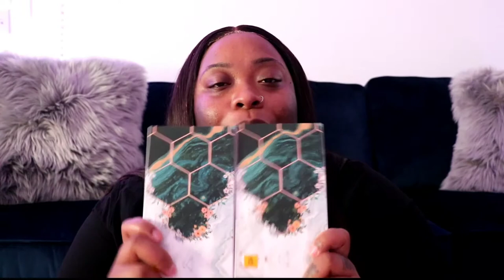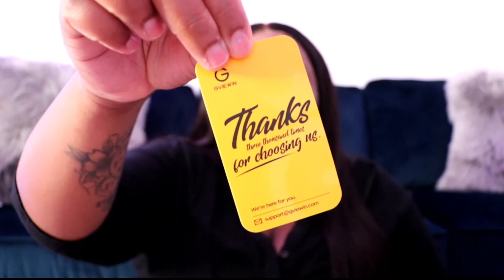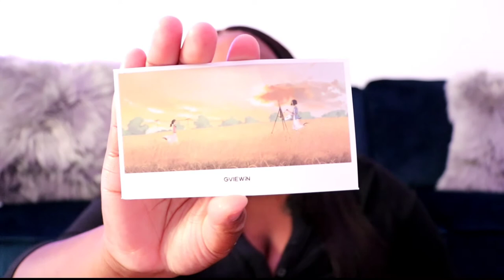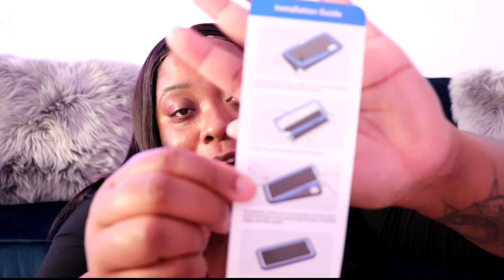My Samsung Galaxy S21 Ultra GVIEWIN Phone Case Unboxing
An of course as me being the the phone case queen I couldn't pass up this great opportunity. They did provide me with a promo code for the entire site so make sure to go shop with them my Promo Code is ( Simone15) so make sure to use it to save yall some coins.

From : Richmond Ca
Age: 27
Photography Camera: Canon 80D
Vlogging Camera: Canon G7X Mark II
Editing Software: Vlogit and PowerDirector